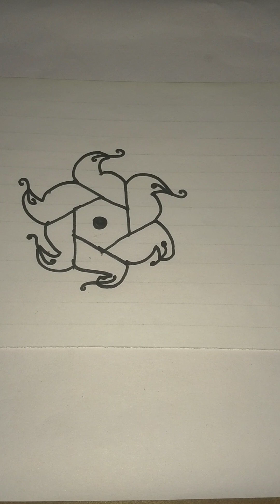Simple flower design with dots.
drawing a simple flower with help of dots.

Musician:NyLon